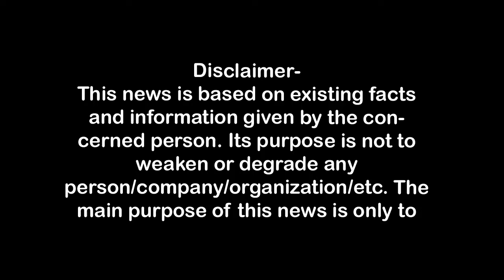मोहनपुरी में यूनीसेक्स सैलून पर हंगामा, देह व्यापार का आरोप First Byte.tv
मोहनपुरी में यूनीसेक्स सैलून पर हंगामा,
यूनीसेक्स सैलून के नाम पर मसाज सेंटर का आरोप,
स्थानीय पार्षद ने लोगों संग सेंटर पर मारा छापा,
पार्षद ने परिचित को पहले भेजा था ग्राहक बना कर,
पार्षद का आरोप-हाल ही में बंद हुआ था यह सैलून,
पुलिस ने कहा-जांच के बाद ही होगी कोई कार्रवाई,